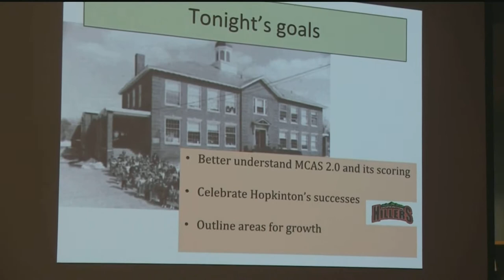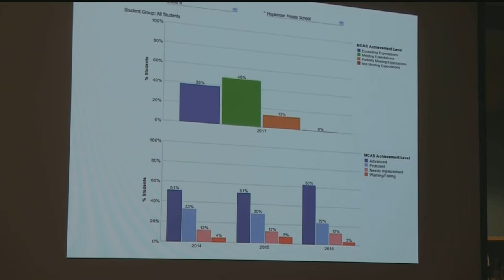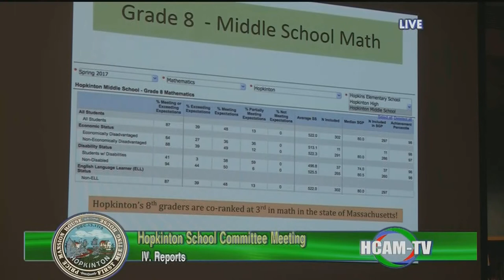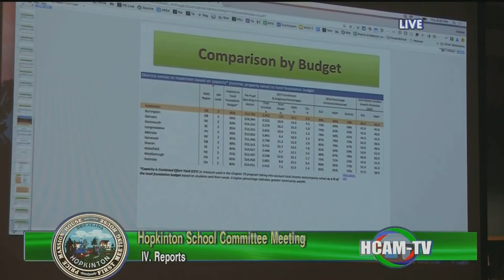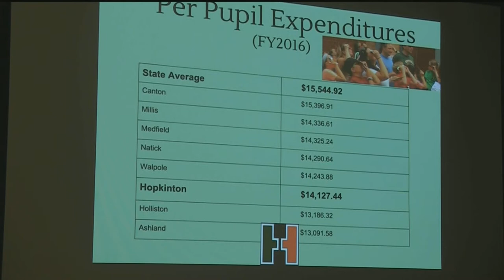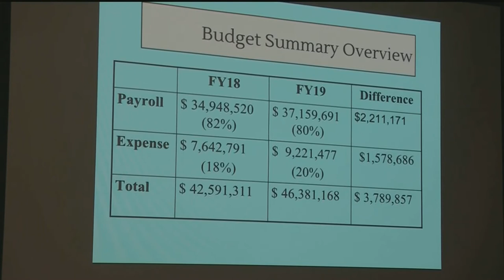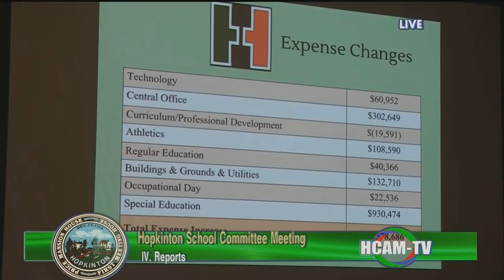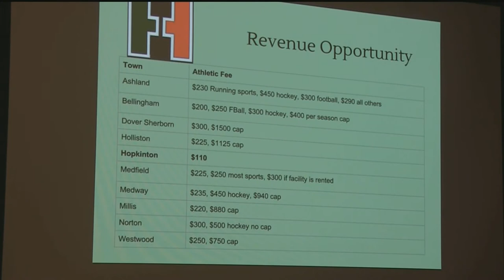School Committee Meeting - 11/02/2017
Public Comments - 00:08:00
Assistant Superintendent Report - 1:08:52
Superintendents Report - 1:52:10
FY19 Capital Improvement Plan - 2:49:20
School Committee Procedure - 3:13:08
School Committee Policy - 3:18:10
EBC Safety and Security - 3:33:23
Superintendent Search - 3:34:40
Items by Consensus - 3:36:38
Adjournment - 3:36:54